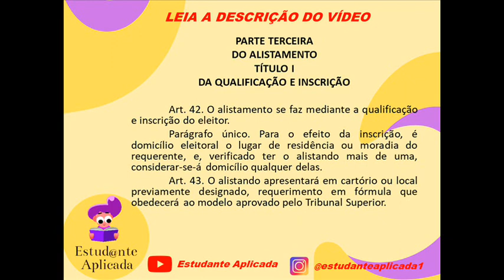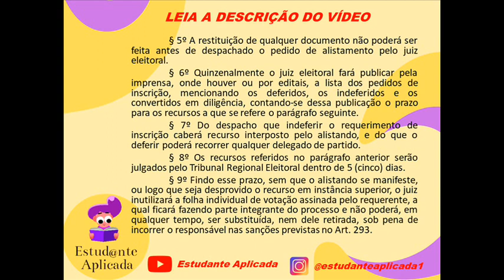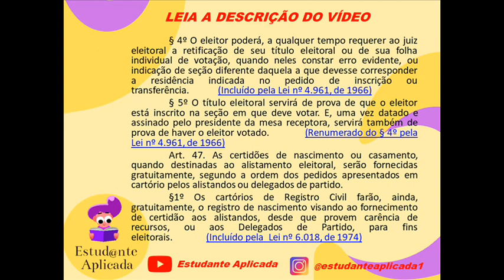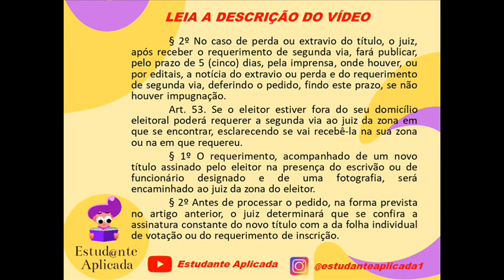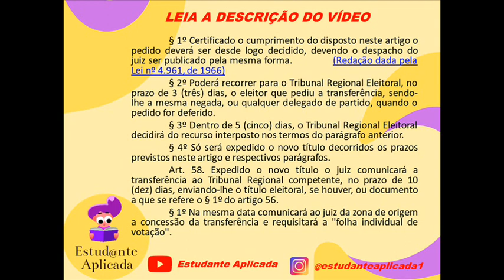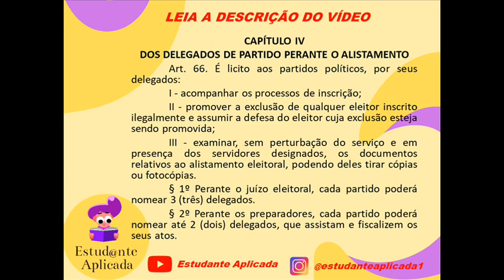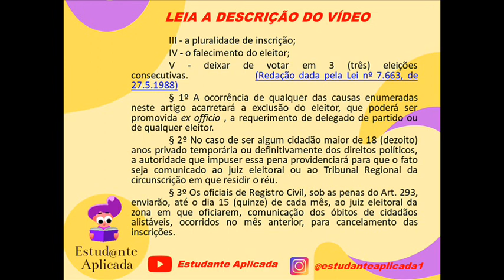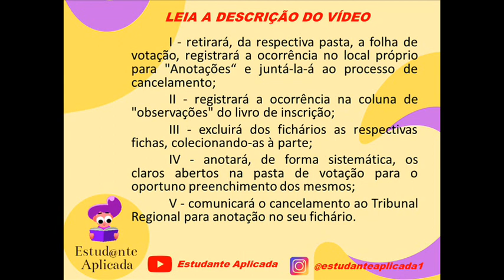🎧Áudio| Lei nº 4.737/1965: Código Eleitoral -Art. 42 a 81 [3ª Parte: Do Alistamento]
🤝 Gostou do nosso trabalho e deseja colaborar com o canal? 👇🏾

🎧Áudio| Lei nº 4.737/1965: Código Eleitoral - Art. 42 a 81 [2ª Parte: Do Alistamento]

Não se esqueça de deixar nos comentários qual Lei que você gostaria que fizéssemos o áudio. Beijos e até o próximo vídeo!😘😘

Institui o Código Eleitoral.

       O PRESIDENTE DA REPÚBLICA, faço saber que sanciono a seguinte Lei, aprovada pelo Congresso Nacional, nos termos do art. 4º, caput, do Ato Institucional, de 9 de abril de 1964.
PARTE PRIMEIRA
INTRODUÇÃO
        Art. 1º Este Código contém normas destinadas a assegurar a organização e o exercício de direitos políticos precipuamente os de votar e ser votado.
        Parágrafo único. O Tribunal Superior Eleitoral expedirá Instruções para sua fiel execução.
                 Art. 2º Todo poder emana do povo e será exercido em seu nome, por mandatários escolhidos, direta e secretamente, dentre candidatos indicados por partidos políticos nacionais, ressalvada a eleição indireta nos casos previstos na Constituição e leis específicas.
         Art. 3º Qualquer cidadão pode pretender investidura em cargo eletivo, respeitadas as condições constitucionais e legais de elegibilidade e incompatibilidade.
         Art. 4º São eleitores os brasileiros maiores de 18 anos que se alistarem na forma da lei           .(Vide art 14 da Constituição Federal)
         Art. 5º Não podem alistar-se eleitores:
         I - os analfabetos;            (Vide art. 14, § 1º, II, "a", da Constituição/88)
         II - os que não saibam exprimir-se na língua nacional;